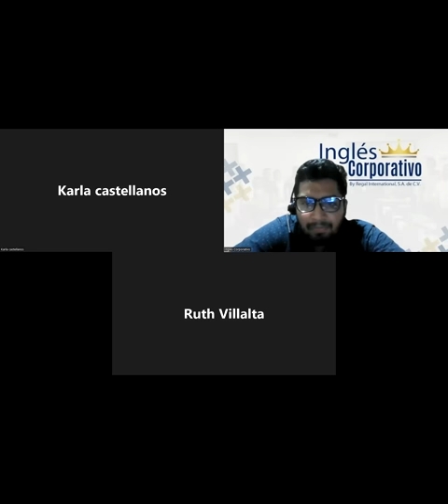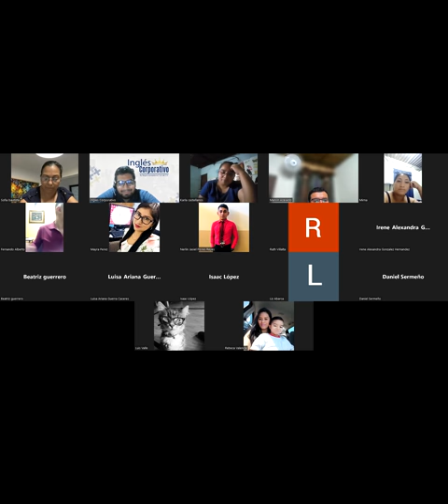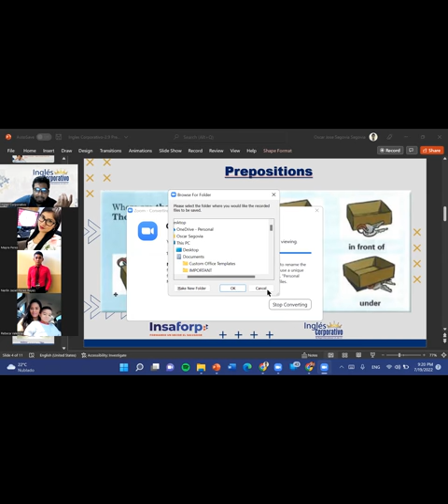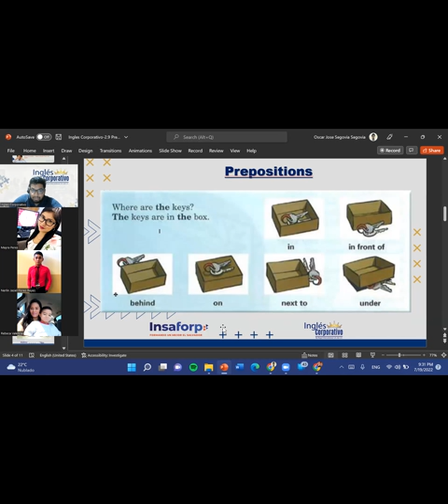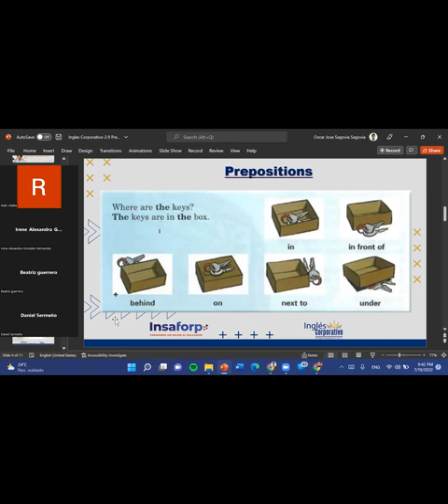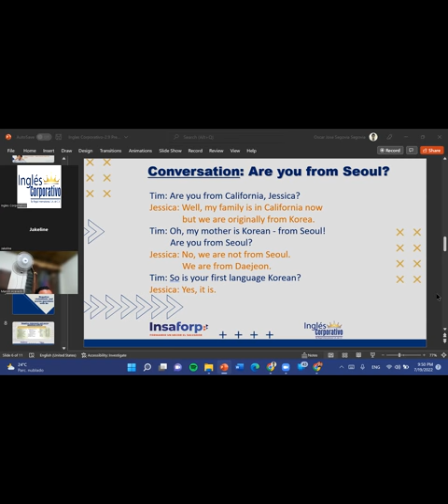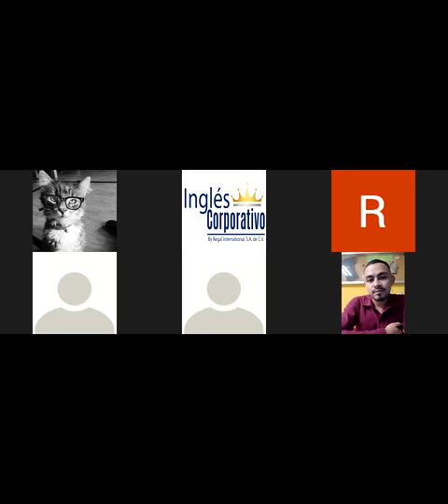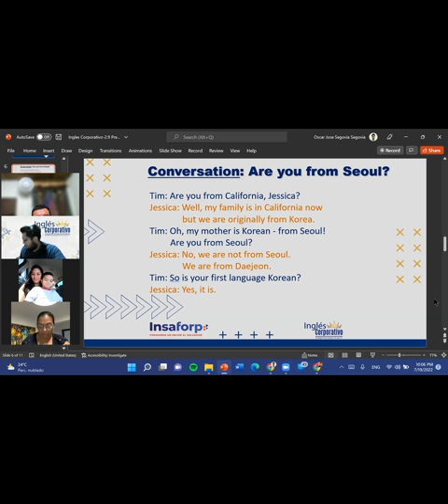Inglés Corporativo-07-19-22-Are you from Seoul?